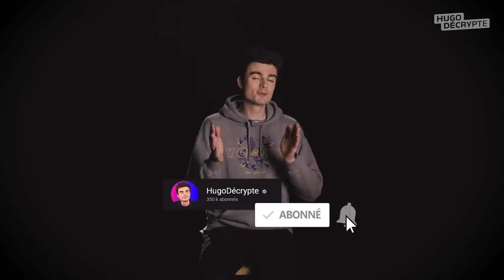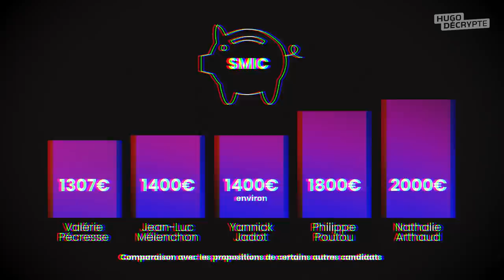Valérie Pécresse : 10 mesures pour comprendre son programme (Présidentielle 2022)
Le programme de Valérie Pécresse en 10 mesures et en moins de 10 min.

CHAPITRES:
00:00 : Intro
00:38 : Parcours
01:38 : Réduire les dépenses publiques
02:13 : Augmenter les salaires
03:28 : Fin des 35 heures
04:02 : Retraite à 65 ans
04:22 : Revenu jeunes actifs
05:06 : Ralentir l’immigration
05:37 : Renforcer les moyens de la police et de la justice
06:07 : Miser sur le nucléaire
07:04 : 2h de français et 1h de maths
07:39 : Pass vaccinal
07:58 : Autres mesures
09:17 : Conclusion

CRÉDITS
Journaliste : Hugo Travers, Paul Bonnaud
Production : Julien Potié
Montage et motion design : Camille Paulet
Miniature : Manon Payet